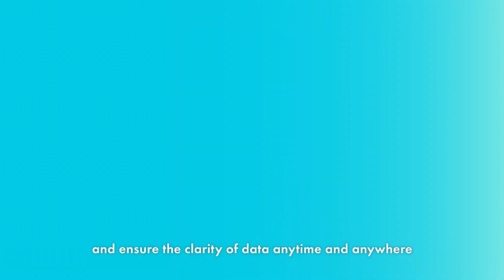【Beyond Green with iBEAM】First Integrated Cloud Platform for Green Building in Hong Kong – iBEAM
Presented by BEAM Society Limited, the 1st integrated Cloud Platform for Green Building in Hong Kong – iBEAM has been launched in May 2021.

To learn more about the benefits that the new-generation sustainability data platform could bring to the industry players, watch the video now!

Let’s connect data from planning and construction and, accelerate sustainable urban development!

Follow us now!